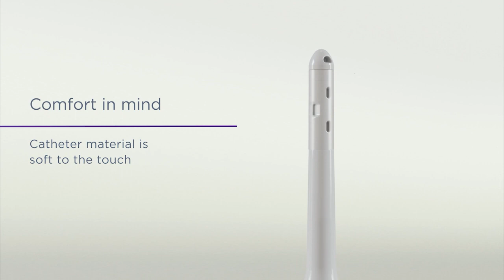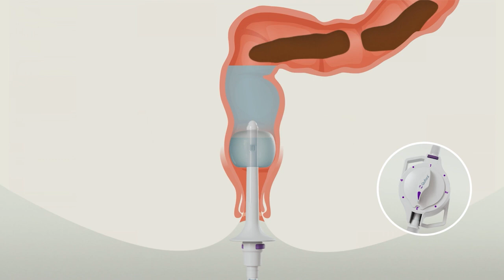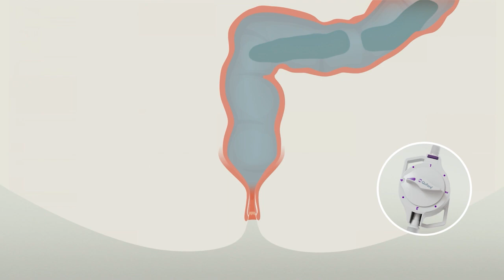Qufora IrriSedo Klick Animation